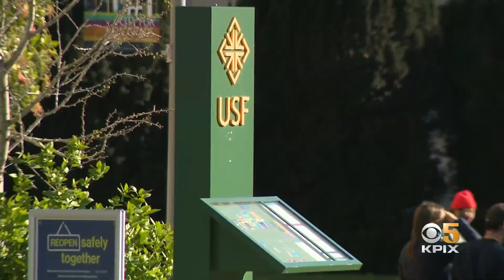USF Officials Investigate Noose Found Hanging Off Student Dorm Room Balcony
Andria Borba reports a noose was spotted hanging off a balcony of a USF student dorm (4-7-2021)